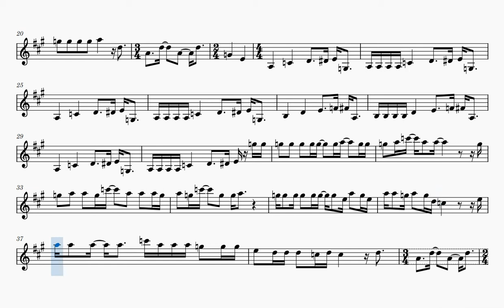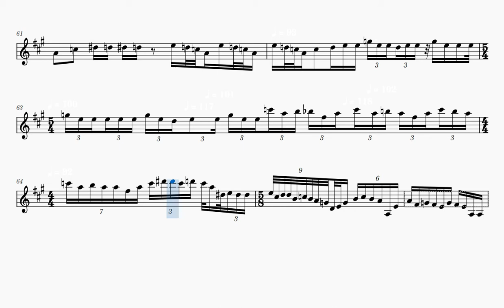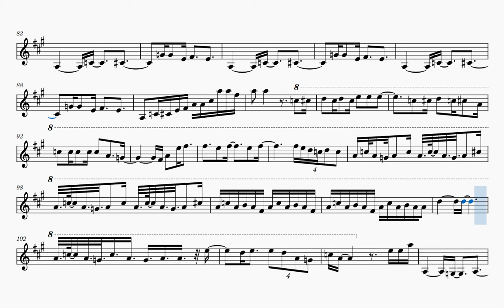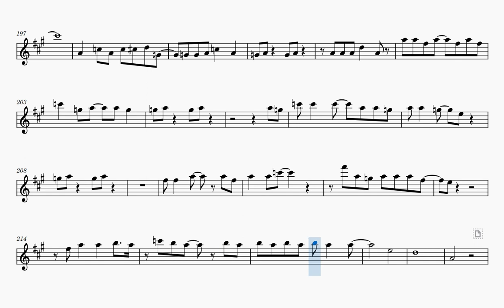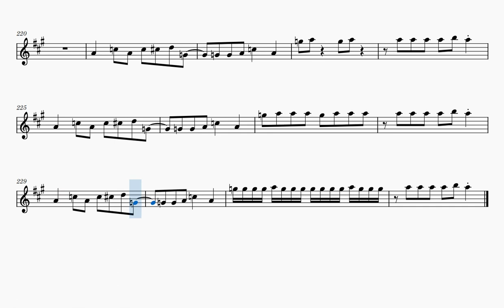Heartbreaker & Living Loving Maid (Sheet Music Play Along) [C Instruments]